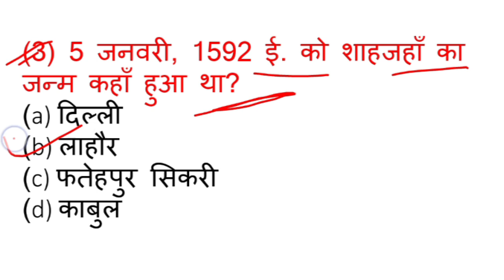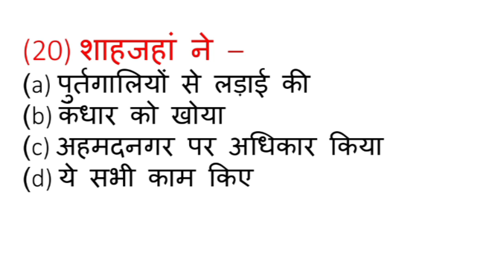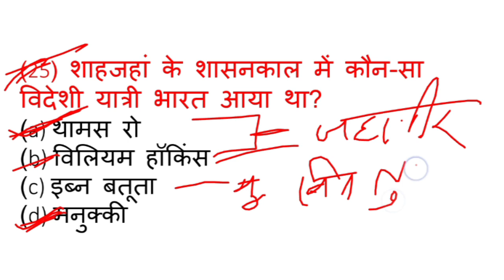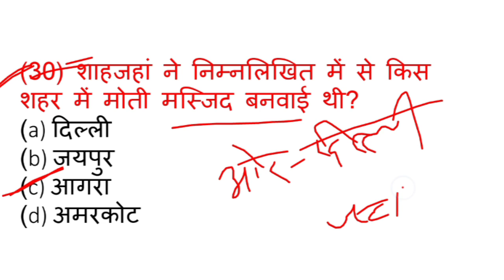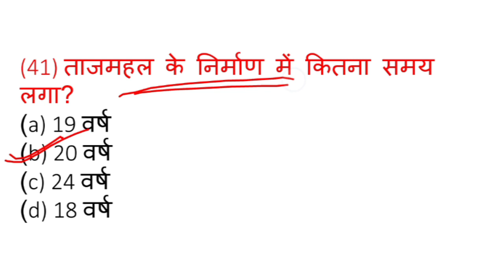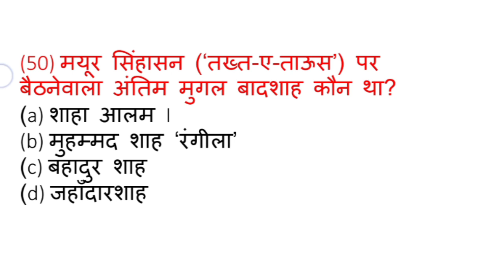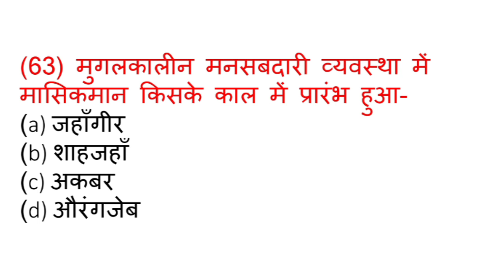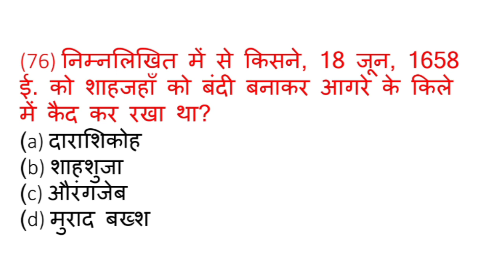शाहजहां (मुगल वंश)से संबंधित प्रश्न/75+MCQs For All Examination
शाहजहां से संबंधित 70 महत्वपूर्ण प्रश्न/ सभी परीक्षाओं के लिए